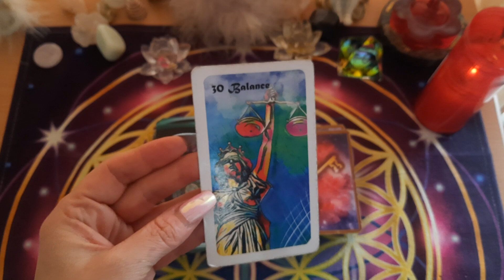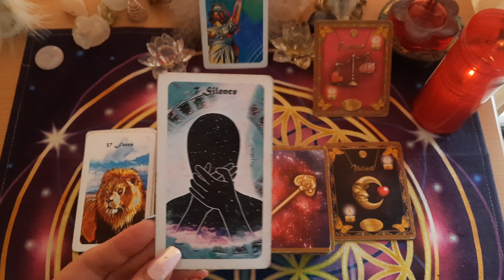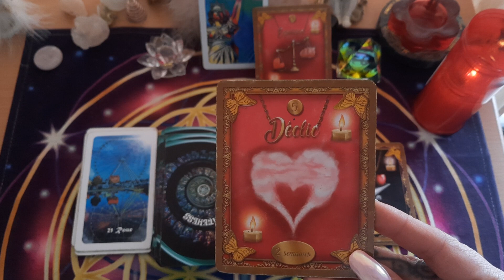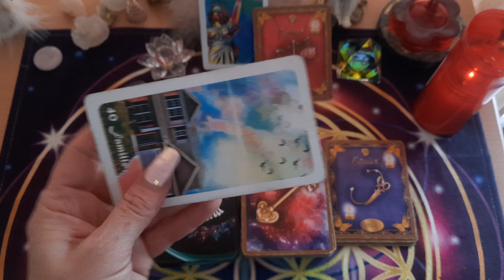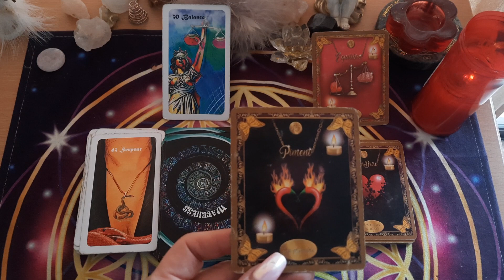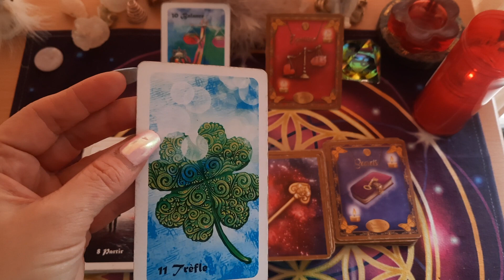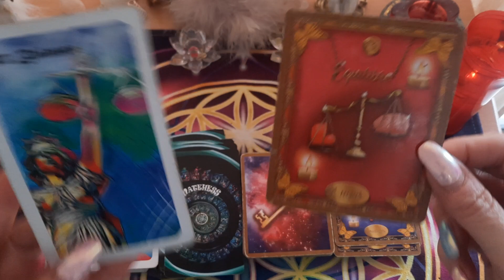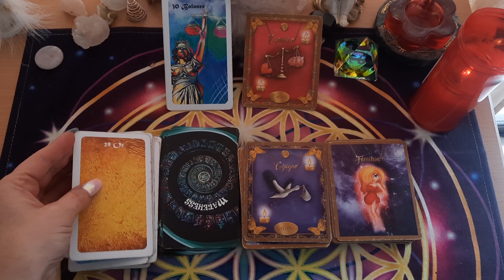MESSAGE DE VOTRE AUTRE ..💖..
ce qu il a à vous dire ..